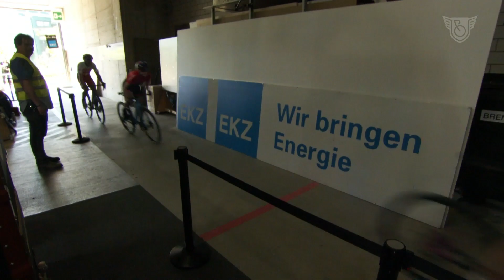EKZ Cyclocross Challenge - Urban Bike Festival DIGITAL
Das Urban Bike Festival findet dieses Jahr dezentral und online statt! LIVE@HOME gibt's Cycling News, mitreissende Challenges, Urban Bike Digital Zwift Race, Top-Athleten, spannende Talks und Live-Musik.